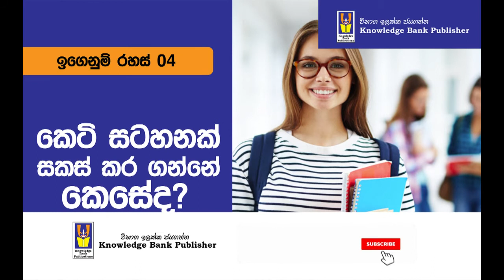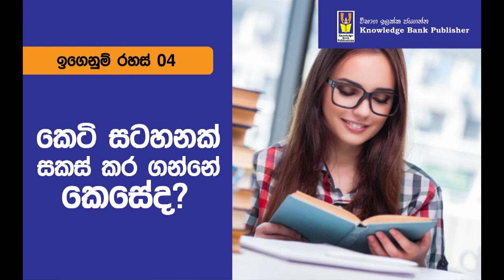Education Secrets No 04 - How to prepare Short Notes?